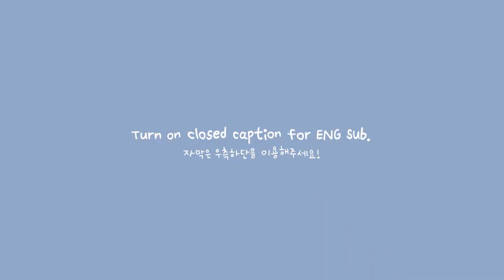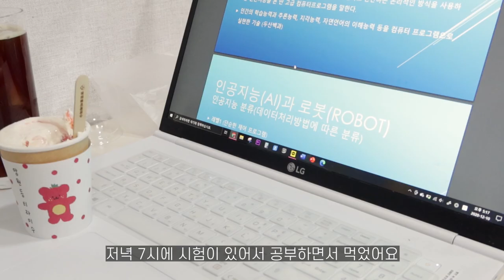ENG) VLOG | 자취생 브이로그, 열심히 요리해서 잘챙겨먹는 일상🍛(양고기 스테이크, 버터치킨카레, 까르보나라, 콩불, 소고기뭇국, 무생채비빔밥)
코로롱이 다시 심해지고 있는 요즘입니다 T^T
다들 마스크 꼭 밀착해서 착용하시고,
이번주도 몸 건강히 한주 잘 보내셨으면 좋겠습니다 :)

그럼 우린 다음주에 또 만나요! 😉